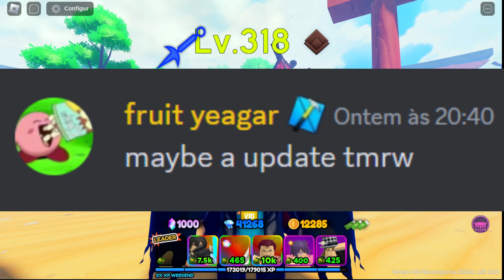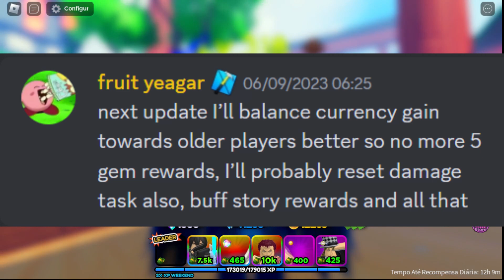UPDATE HOJE NEW CODE E NOVO 7 STAR ALL STAR TOWER DEFENSE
astd
astd banner live
astd codes